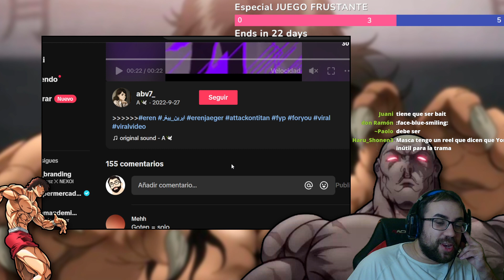EREN vs TODOS los ANIMES || EREN el Mas SOBREVALORADO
🌟 Únete a nosotros en un emocionante viaje donde Eren Jaeger de "Attack on Titan" se enfrenta a los personajes más icónicos del mundo del anime. ¿Quién tiene el poder para derrotar al Titán?